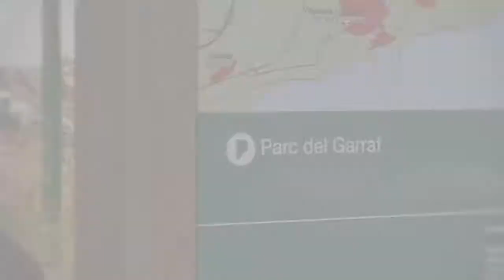Maserati backstage of the GranTurismo Sport Film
Behind a great passion there's always the work of a extraordinary team composed by tireless men and women. Enjoy this unpublished video of the new Maserati GranTurismo Sport and visit our minisite dedicated exclusively to the latest version of the exclusive Maserati coupé

About Boardwalk Maserati

Strategically positioned in one of the largest Maserati markets in the U.S., Boardwalk Maserati Plano is committed to broadening the legacy of this storied marquee throughout Dallas-Fort Worth. Maserati is one of the most enduring automobile nameplates in the world, earning a distinctive place in the annals of performance.

Maserati joined the Boardwalk fold in 2004 when the Group purchased the dealership from Houston Maserati dealer Giuseppe Risi. Today Boardwalk Maserati Plano is among the largest Maserati boutiques in the Southwest. Come experience Boardwalk Maserati's personalized performance for yourself.